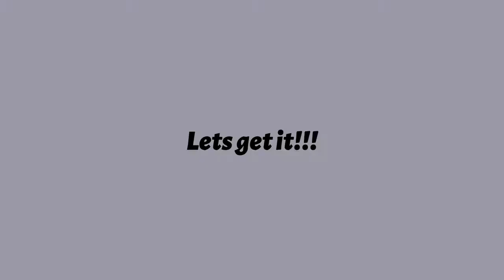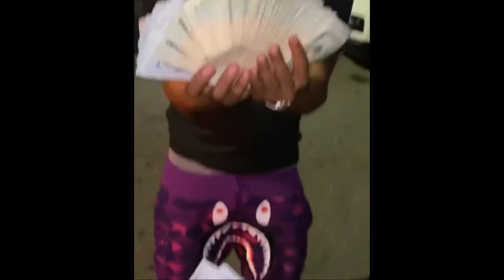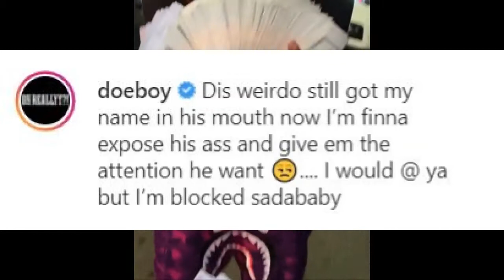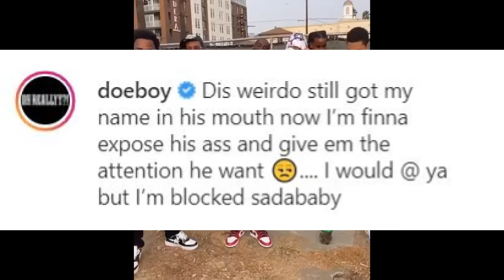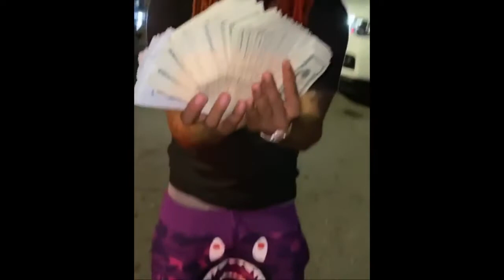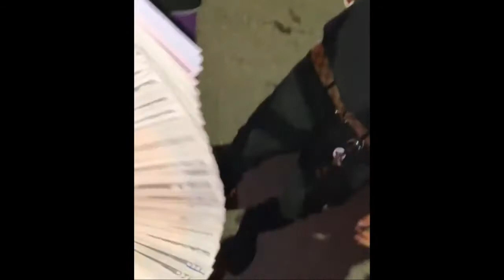Doe Boy get mad at Sada Baby for Dissing him on Social Media!! & Doe Boy Responds This